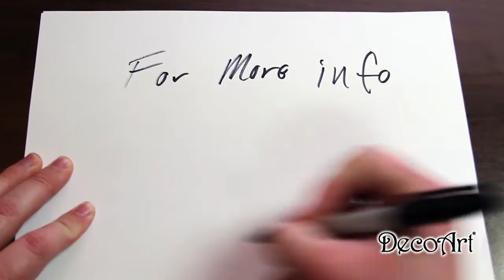Painting 101: How to - Sealing Outdoor Pots With Patio Paint l DecoArt®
Be sure to paint the entire surface of your outdoor pots with Patio Paint, so they are fully sealed.